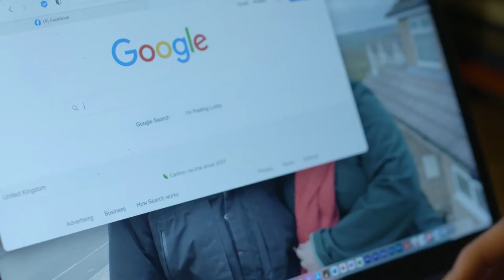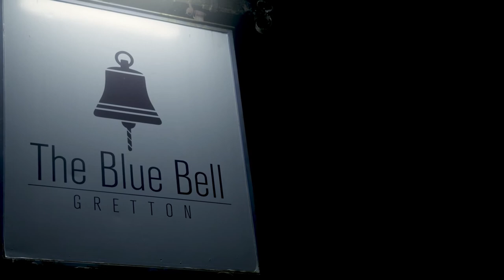West Hill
3rd year Collaboration Film